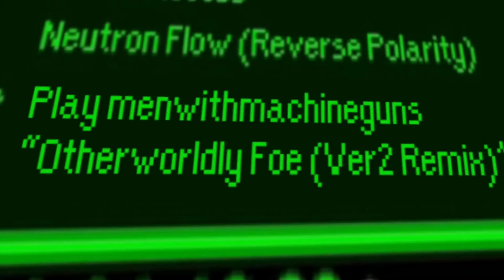menwithmachineguns - "Otherworldly Foe (Ver2 Remix)" MUSIC VIDEO by Ridgway Films (Earthbound Remix)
menwithmachineguns - "Otherworldly Foe (Version 2 Earthbound Remix)"
MUSIC VIDEO created by Ridgway Films / Elliot Ridgway. You can find a link to their page below!

Remix made for Ridgway Film's Earthbound: Episode 6 - Lumine (Part 1)!

It is one of multiple covers/remixes I've done for them.

It helps a lot! I do covers and remixes from video games, all for free. I have TWO albums coming out later this year, BOTH of which will be COMPLETELY FREE!

I know I've done a remix of Otherworldly Foe before. However, since I was doing multiple remixes for Ridgway Films, I decided to redo the remix for them. This song was made to fit an entire fight scene in the new Earthbound Episode 6: Lumine Part 1. The older remix was a bit outdated as I used older VSTs and stock samples, so I wanted to update it a bit.

SONG AT THE END is my remix of Kraken of the Sea (Earthbound Remix), by menwithmachineguns.

Original Song by Keiichi Suzuki.
Remix by menwithmachineguns.

Earthbound Remix
Otherworldly Foe
Otherworldly Foe Remix
Otherworldly Foe Earthbound Remix
menwithmachineguns
men with machine guns